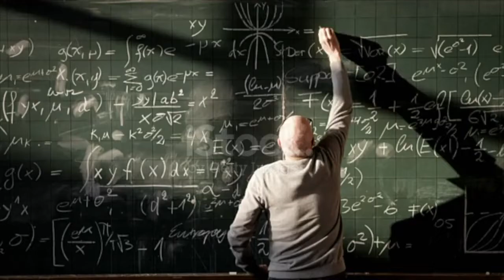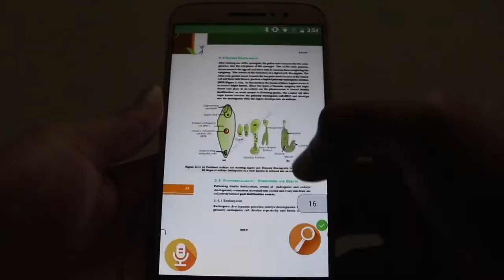જ્ઞાનમાર્ગ કોચિંગ ક્લાસીસ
જ્ઞાનમાર્ગ કોચિંગ ક્લાસ માટે પ્રોમો વિડિયો.
કૃપા કરીને અહીં રસ ફોર્મ ભરો